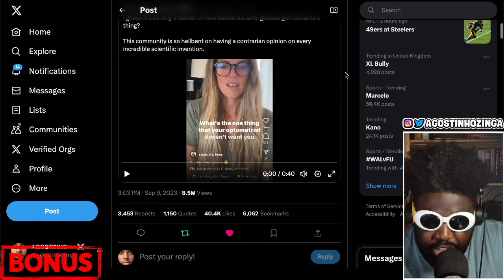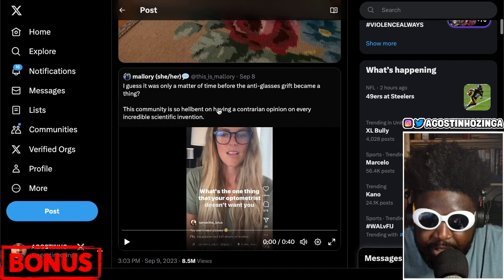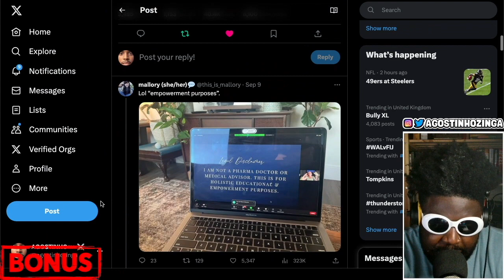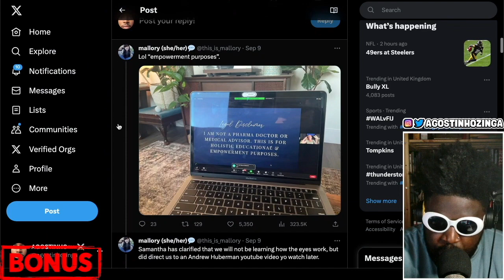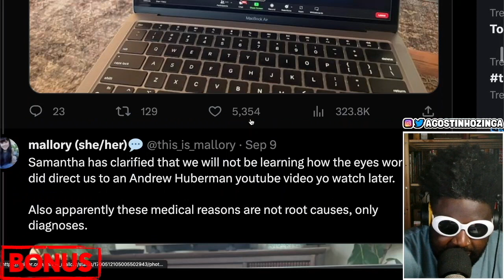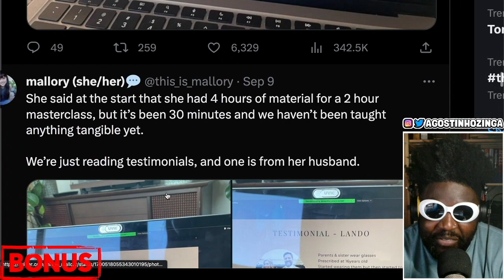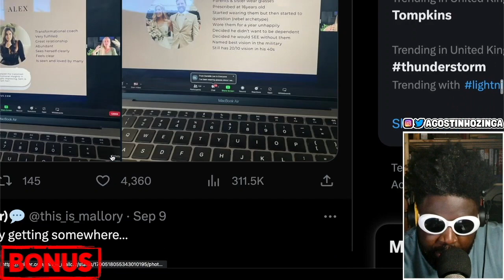Anti-Glasses Grift Has Entered The Chat